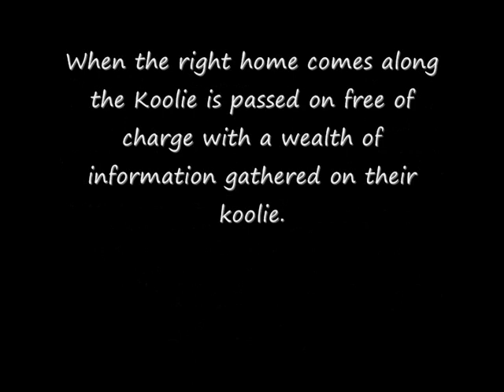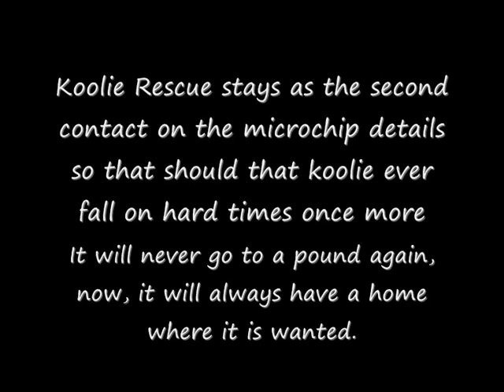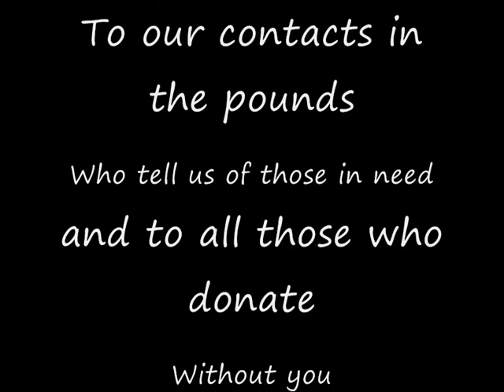Australian Koolie Rescue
This movie was made to thank all those who make koolie rescue work. Without your help so many dogs who have found themselves unwanted in pounds all around australia would never have had a second chance. Koolie Rescue has a wide network of fosters and watchers in every state dedicated to watching pounds for Koolies, when when shows up Koolie Rescue is notified and immediately contacts the pound offering to take the Koolie in. Then several transporters carry the dog either to the nearest airport or overland to the rescue HQ. The dog is taken to the vets on arrival, vet checked, desexed if has not already been done by the pound, inoculated, flee/wormed and micro-chipped before being placed in quarantine for two weeks where it is run through a vigorous behavior assessment in order to find out what sort of home would suit it best. The Koolie Rescue has a no kill policy so once in the rescue the Koolie will remain until it's right home comes along. The new owners are given their Koolie free of charge with all the information that has been gathered  pertaining to the breed as well as the dog in particular along with client support at the end of the phone at any time should it be needed. There is only one stipulation and that is that the Koolie rescue details stay as the second contact on the Koolies microchip forever so that should it ever fall on hard times again it will never go back to a pound, now, it will always have a home where it is wanted.